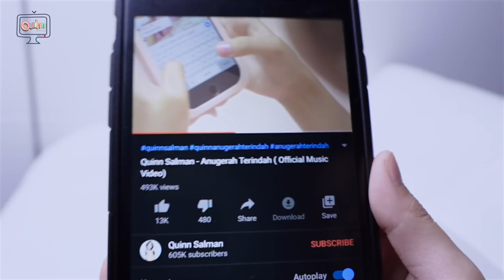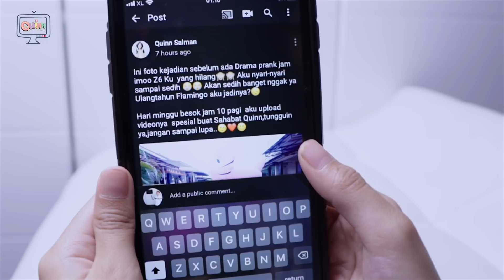Drama Lucu | Playground Dunia Mainan | Aduhh..Semua Wahananya Kok Bayar ?!? 🥴🥱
Ahahaa..Aku sama adek nemu playground Dunia mainan masa semua wahananya bayar!?! bisa habis nih duitku niih  mbak penjaganya menang banyak, tapi kocak bangett.. Tunggu video lanjutannya yang gak kalah seru ya 'Sahabat Quinn'

Jangan lupa selalu jaga kesehatan bersama keluarga dirumah dan sering-sering cuci tangan, semoga masa pandemi ini cepat berlalu, Amin Allahumma Amin.

Untuk mendengarkan semua lagu di mini album aku 'Hari Yang Indah' diportal digital kesayangan kalian  klik link disini ya :